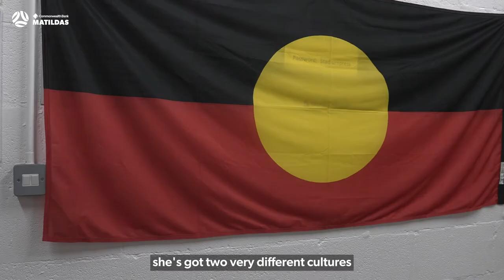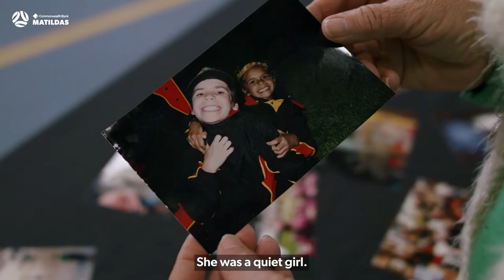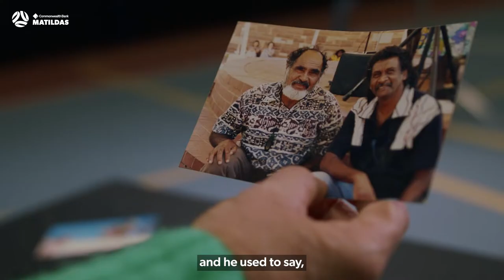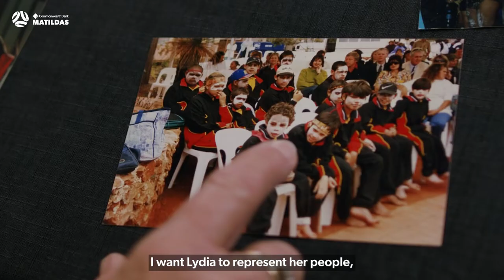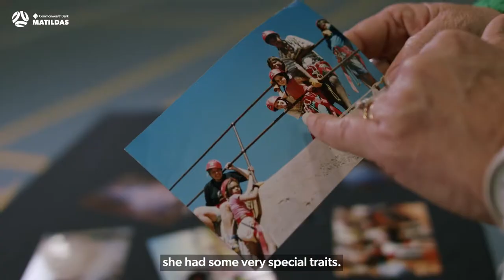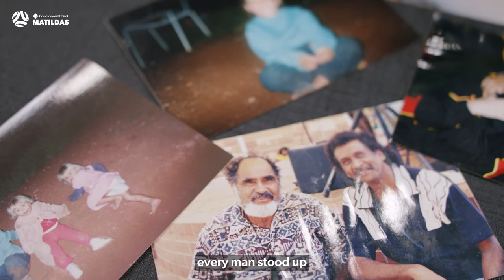Lydia Williams reaches 100 international caps for the CommBank Matildas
Last week Lydia Williams became the CommBank Matildas highest capped goalkeeper when she reached 💯.

A proud Noongar woman and role model for Indigenous and non-Indigenous Australians alike, her journey of grassroots to greatness has been a special one, as told by her closest friends and family.